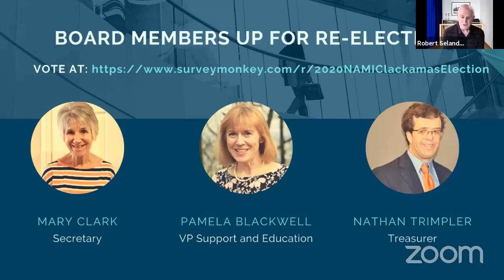Vote for the NAMI Clackamas 2020 Board of Directors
Three Board members are up for re-election and asking for your vote!